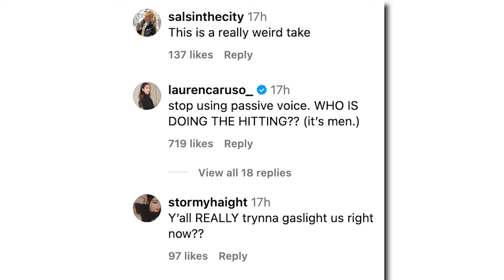NYT slammed for ‘sexist’ Instagram post about viral sucker-punch attacks targeting women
The New York Times is under fire for an Instagram post suggesting viral video of women reporting being randomly punched on the streets might be “stoking anxiety” about crime in the Big Apple — a take which dozens of commenters viewed as sexist.

The post shared on the @nytstyle Instagram Thursday afternoon linked to an article about the recent spate of videos from young female TikTokkers sharing similar stories of men punching them in the face on the sidewalk.

“You need to rewrite this whole caption. ‘Men are violently attacking women in NYC,’” one commenter wrote underneath the post, which ran with the headline “Is TikTok Stoking Anxiety About Street Crime in NYC?”

The lengthy caption stated that “high-profile episodes that get a lot of online coverage often have the potential to fuel a misleading impression of how pervasive crime is.”